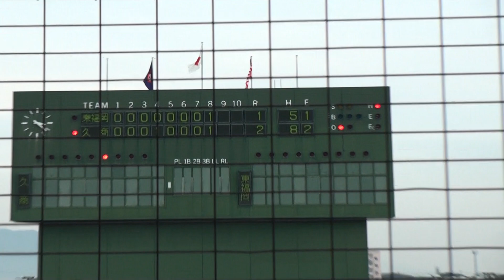久留米商業高 泉 大輝 選手 右中間タイムリースリーベース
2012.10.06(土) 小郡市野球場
第131回九州地区高校野球福岡県大会一回戦
久留米商業高校 対 東福岡高校